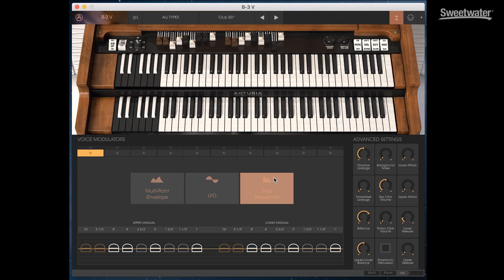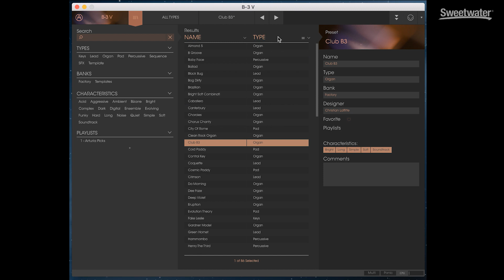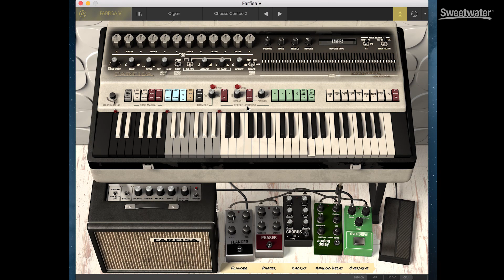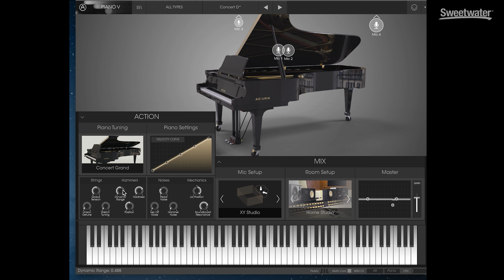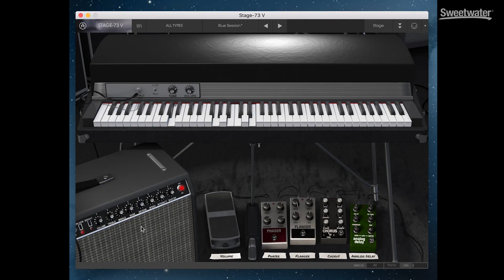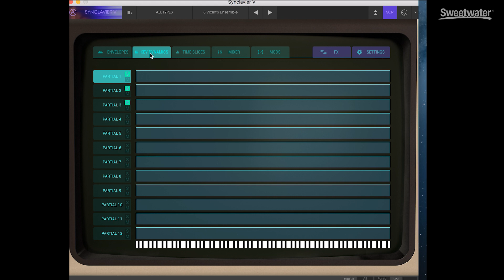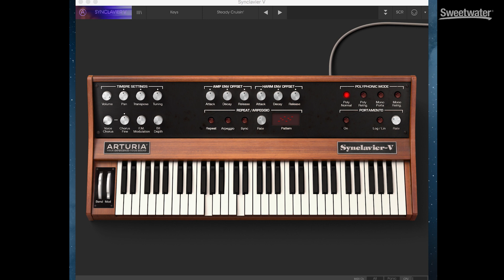Arturia V Collection 5 Review — Daniel Fisher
Daniel Fisher, Sweetwater's synth guru, helps Mitch Gallagher present Arturia's V Collection 5. A synth lover's dream come true, Arturia's V Collection 5 bundles an entire arsenal of glorious vintage keyboards in one amazing package. These virtual instruments don't just sound similar to their namesakes - they're spot-on re-creations of sought-after classics from the 1960s, '70s, '80s, and beyond. So prepare to be completely blown away by the beautifully realistic sound of the most well-known and coveted synthesizers, electric pianos, and organs of all time.

Sweetwater SoundCheck, Vol. 31